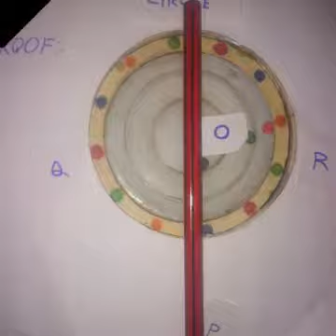Mathematics, 10th class, circles, theorem on tangents, NCERT.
This topic is explained by the Planetary Clock by the inventor.